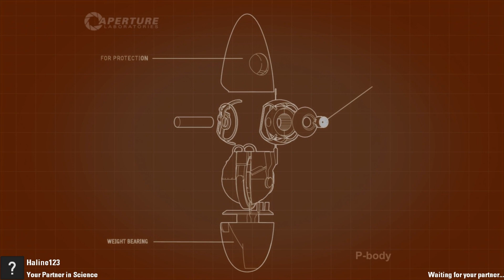Portal 2: Let's Play Co-op - Part 4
We are now giving away a second copy of Portal thanks to JWRPayne! (Definitely subscriber of the week!)

Our giveaway for the original Portal game will be ending on the 1st of May at 6pm GMT, to enter simply leave a comment on this video (not the one you're currently watching, although we do love comments!)

George and Jacky of The Golden Waffles play through Portal 2's brilliant co-op campaign.

We left the game sound decently loud in this game as the speech is pretty amazing.

Feel free to let us know how we're doing, any feedback is greatly appreciated.